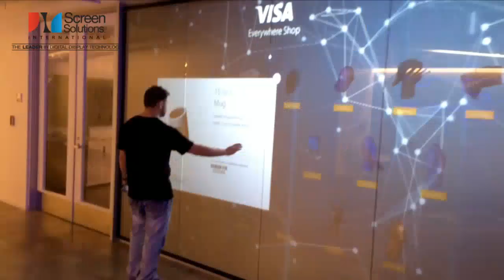Rear Projection Film Malibu Bowl